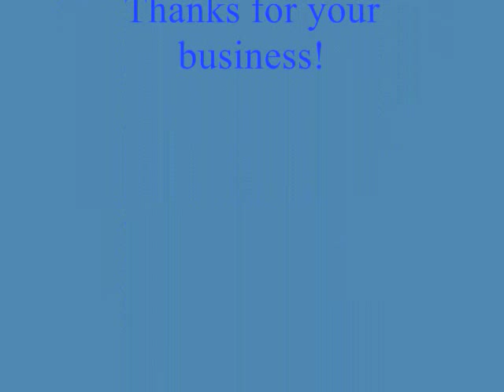1:52 Scale Mini RC Kart Racing Car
Beautiful, Unique and Great Quality, Great Gifts!!!

We have 4 available colors to choose from.

Special Features

Full Function Radio Controlled
Forward, Reverse, Stop, Left & Right
Adjustable Front Wheel Alignment
Working Head Lights
Detailed Exterior
Rubber Rims & Tires
Glossy Exterior Paint
Kart charges directly from the remote control
Charging time: about 5 minutes
Playing time: about 8 minutes per charge
Speed: 15 mph
Scale: 1:52
Dimensions: 5"L x 3.5"W x 2.5"H
Remote Distance: 15-25 Meters
Factory Assembled Ready to Run
Controller Required: 4 AA Batteries (Not Included)

Ages: 5+